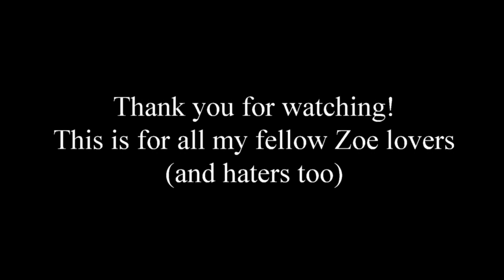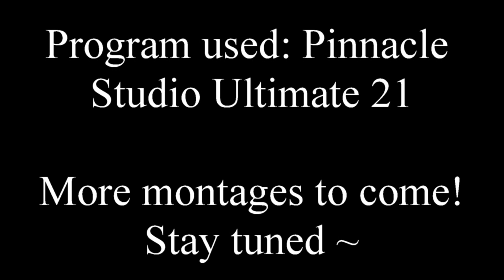Zoe Summer '18 Montage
Some people hate Zoe. I remind them why they do.